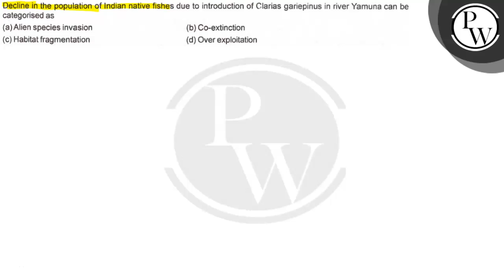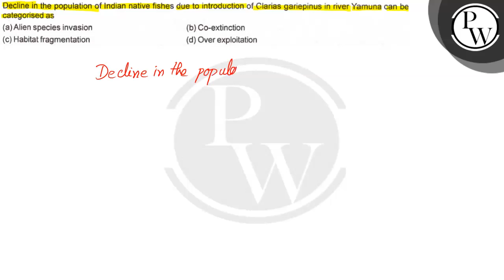Decline in the population of Indian native fishes due to introduction of Clarias gariepinus in ri...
Decline in the population of Indian native fishes due to introduction of Clarias gariepinus in river Yamuna can be categorised as
(a) Alien species invasion
(b) Co-extinction
(d) Over exploitation